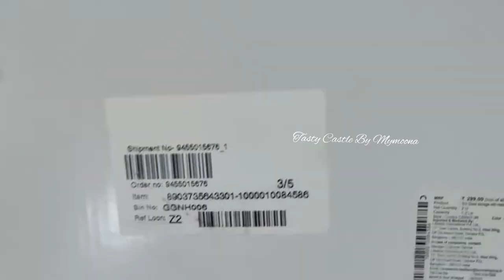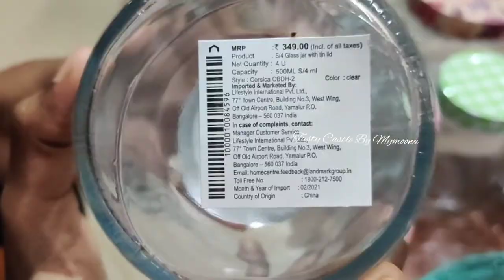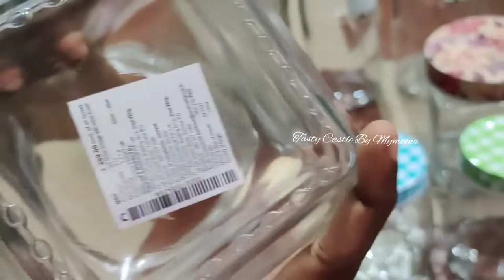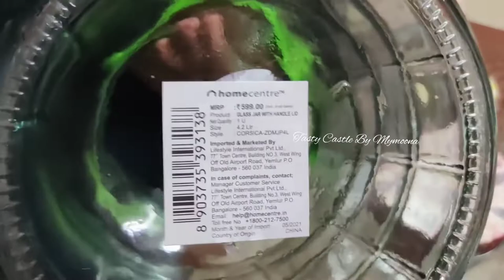What I bought from Homecentre || Unboxing Homecentre Shopping Haul